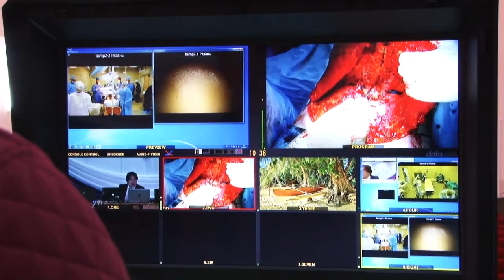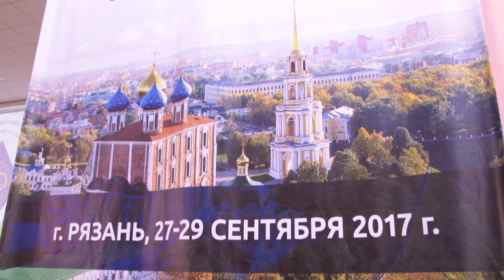Хирург не должен сидеть в тюрьме